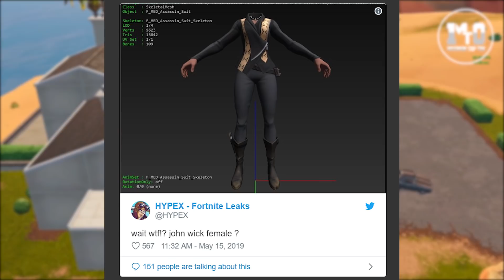ΤΟ ΝΕΟ ΣΚΙΝ ΤΟΥ JOHN WICK!!! 💥💥💥 - ΕΡΧΕΤΑΙ ΑΥΡΙΟ ΤΟ ΜΕΓΑΛΟ EVENT ΤΟΥ JOHN WICK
MAXIMUM TOP 10 - ΤΟ ΝΕΟ ΣΚΙΝ ΤΟΥ JOHN WICK!!! 💥💥💥 - ΕΡΧΕΤΑΙ ΑΥΡΙΟ ΤΟ ΜΕΓΑΛΟ EVENT ΤΟΥ JOHN WICK